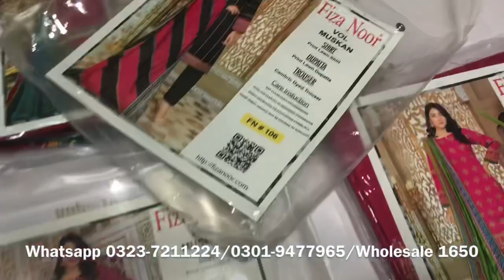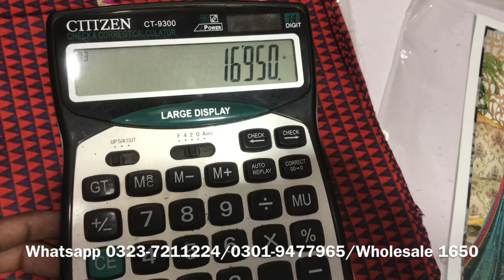Fiza Noor Original Chunri Print Lawn 3pc Sale | Voil Lawn Dupata | Lawn 90/88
In today's video, I am going to show you Fiza Noor Original Lawn 3pc on on Wholesale Price

Note_